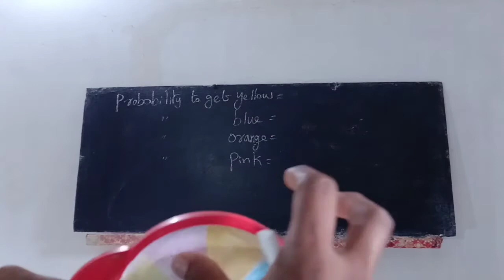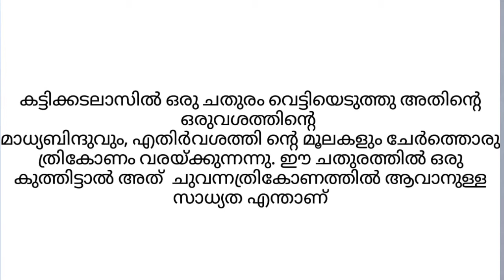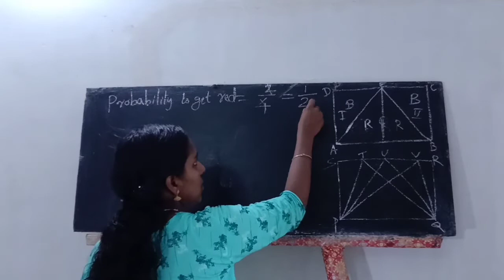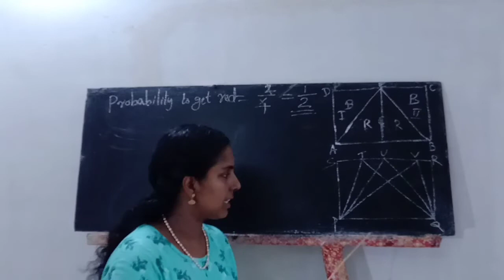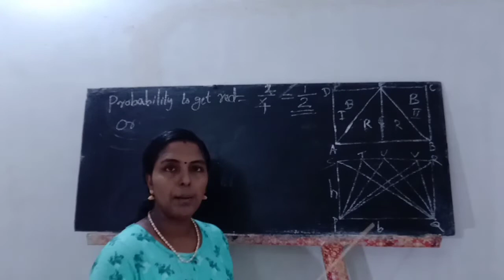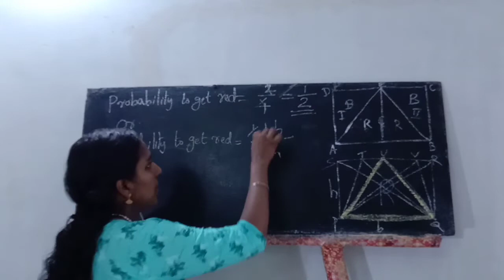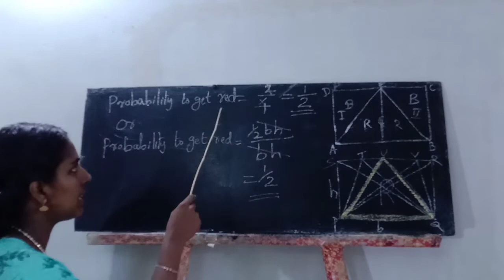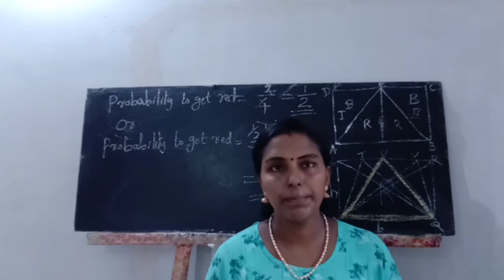CLASS 10 ONLINE CLASS MATHS CHAPTER 3 Part 4 MATHEMATICS OF CHANCE PART 4 SSLC സാധ്യതകളുടെ ഗണിത०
CLASS 10 ONLINE CLASS MATHS CHAPTER 3 MATHEMATICS OF CHANCE PART 4 SSLC സാധ്യതകളുടെ ഗണിത०